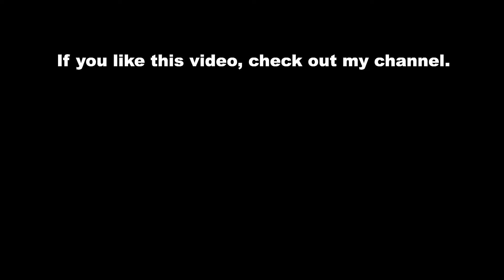2021 NEW Venucia V-Online 260T interior, exterior and details.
2021 NEW Venucia V-Online 260T interior, exterior and details.